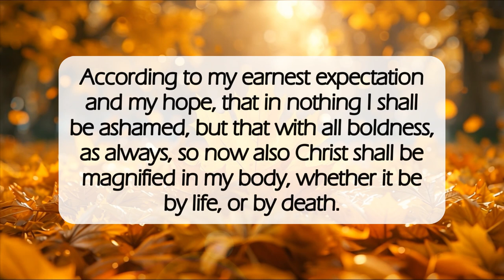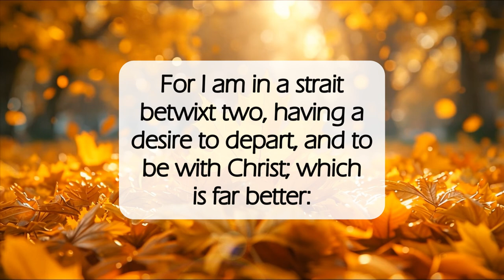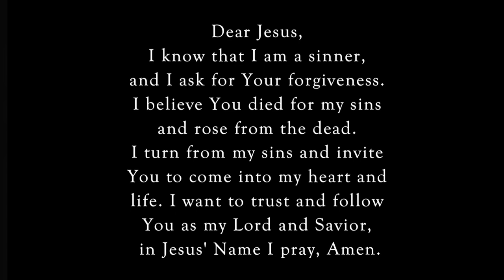Decisions🤔dailyword blessing hope